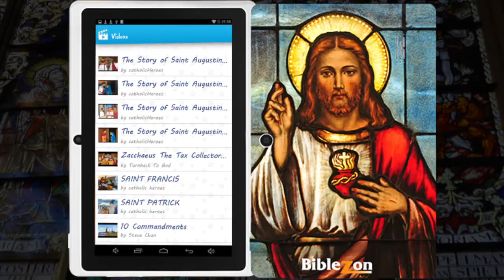Perfect Gift for Catholic Bookstores HD 720p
Your customers will soon be looking for First Holy Communion, Confirmation and Graduation presents. Offer them the Biblezon Kids Tablet. This all-Catholic electronic tablet features the Bible, Catechism for Kids, saint stories, videos, games and many apps available for download.